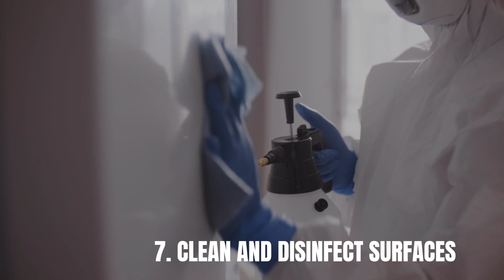THESE habits can prevent you from corona😱must watch😳coronavirus